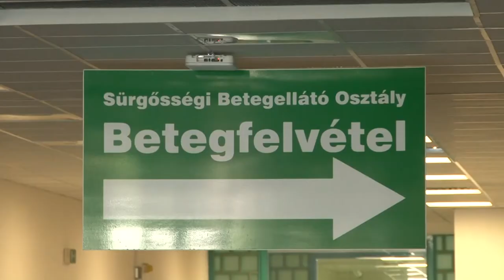Tolna Megyei Balassa János Kórház, Szekszárd - "Tolna Megyéért" díj